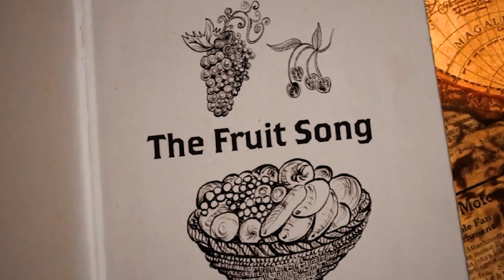Shabang! Sweet Imagineers - Fruit Song! | Additional Needs Learning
A song from Shabang! Inclusive learning! Great learning for young children and those with additional needs.

This catchy, original song is part of the Sweet Imagineers series featuring songs signed in Makaton and starring children and young people from Shabang's inclusive arts projects based in West Yorkshire.

And if you'd like to buy the Sweet Imagineers DVD & CD package you can do so here: